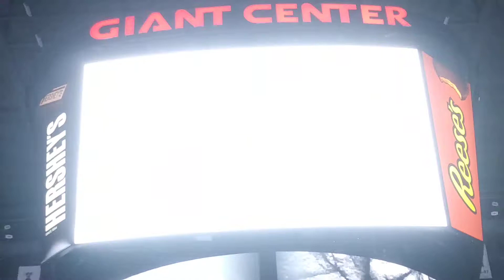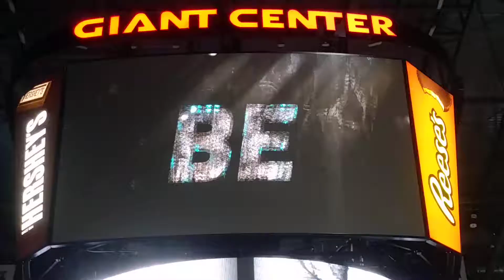Some of the October 5th 2019 Hershey bears season opener (DO NOT ASK WHAT THIS IS)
Lets go bears